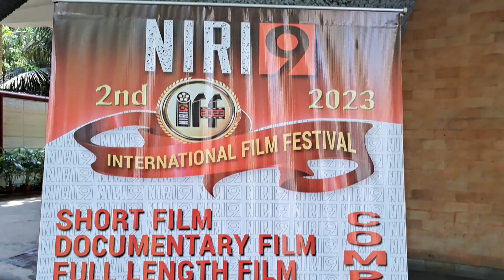2nd Niri9 International Film Festival - Zubeen Garg - Seema Biswas - Carlyta Mouhini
Press meet of the 2nd 'Niri9 International Film Festival' which will be held at Kala Mandir on 25th+26th March, 2023 at 12 pm on 25th March in the presence of national award winning actress Seema Biswas(of 'Bandit Queen' fame), eminent Bollywood+Tollywood playback singer Zubeen Garg. Indo-Brazilian singer Carlyta Mouhini and others. There will  be cash prizes awarded to the filmmakers whose films will be chosen as winners in various categories on the second day at the closing ceremony.